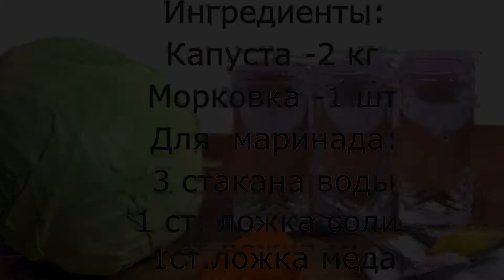Хрустящая квашеная капуста.Только так мариную)))) ОЧЕНЬ вкусно! Просто!SauerkrautRecipe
Квашеная капуста с медом – один из удачных рецептов квашения этого удивительного овоща. Такая капусточка, несомненно, найдет своих почитателей.
Капуста квашеная с медом получается хрустящей, ядреной и очень, очень сочной. И рассол просто восхитительный! Ароматная, с пикантной медовой ноткой, такая капуста станет прекрасной закуской для повседневного меню.

ИНГРЕДИЕНТЫ:
 Капуста  – ( на 3-х  л. банку – 2 кг капусты)
Морковь – 1 шт небольшая
1 ст. л. соли
1 ст. л. меда
3 стакана воды холодной

ХХХХХХХХХХХХХХХХХХХХХХХХХХХХХХХХХХХХХХХХХХХХХХХХХ

ПРОЦЕСС ПРИГОТОВЛЕНИЯ:
ШАГ 1
Капусту мелко порубить или нашинковать. Морковь почистить и натереть на тёрке (я терла на мелкой). Капусту сложить в подходящую посудину, добавить морковь и всё хорошо пережать руками чтобы капуста дала немного сока
ШАГ 2
Теперь в воде растворить соль до полного растворения, мёд. Ставим на небольшой огонь и помешивая доводим ДО кипения, НО НЕ КИПЯТИМ, ибо мёд потеряет все свои хорошие свойства! Отставляем до полного остывания.

ШАГ 3
Нашинкованную капусту с морковью складываем в 3-х литровую банку, утрамбовываем - не совсем плотно, заливаем рассолом и оставить в теплом месте. Крышкой закрывать банку не нужно, а только слегка накройте.
Груз ставить не надо

Каждый день не забываем протыкать капусту,чтобы выходили газы.
ШАГ 4
Через 3 дня капусту можно кушать. Капуста получается хрусткая,немножко ядрёная и очень сочная и вкусная, рассол тоже очень вкусный. Приятного Вам всем аппетита!

Готовая капуста не сладкая , мед растворяется , происходит естественный процесс заквашивания. Антисептические и консервирующие свойства меда дольше сохраняют приготовленное блюдо.

ххххххххххххххххххххххххххххххххххххххххххххххххххххххххххххххх
Другие рецепты моих салатов :

Присоединяйтесь в мою группу в контакте!